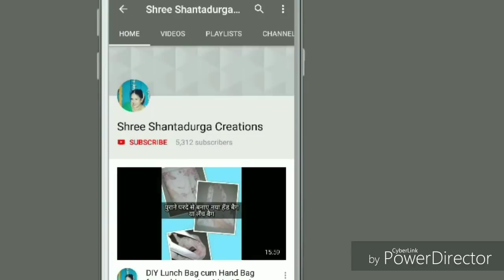DIY Fancy box pouch from old pant / sew box pouch/ easy pouch for kids/ best from waste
This video is fancy box pouch useful for kids as well as elders. Made from old pant.  Do try it.
जरूर कोशीश करे
ladies always wants to make lot of new useful things with  less money investment.
Happy doing.

Measurements in inches

11*11 pc quilted
11" 1 pc zip
1 runners
Lace

let me know your views. If u want anyother type of clutch, bags or any other items video then u can drop the pic in my FB page which is mentioned above
For suggestions do comment